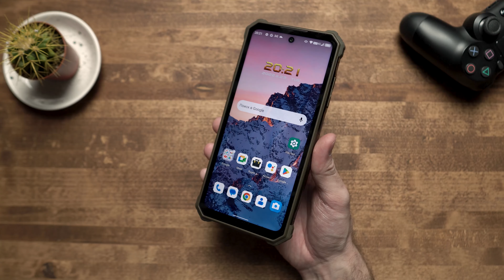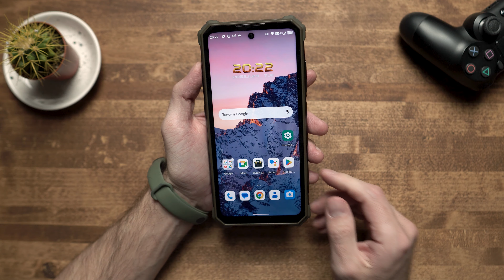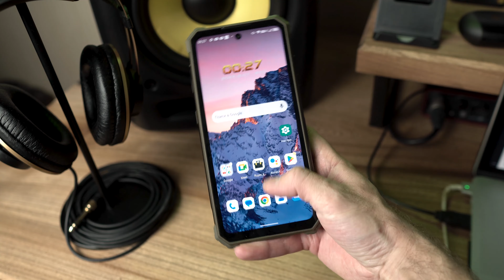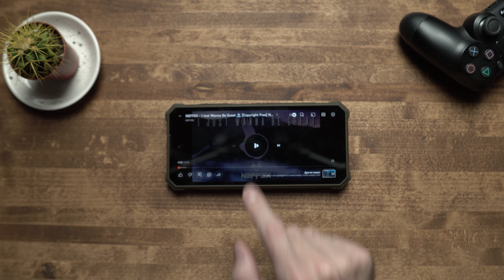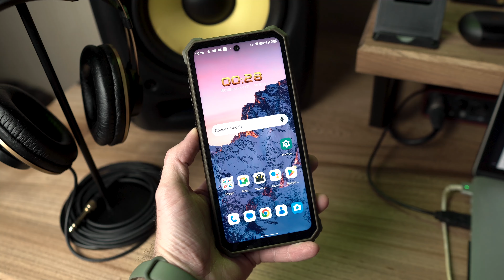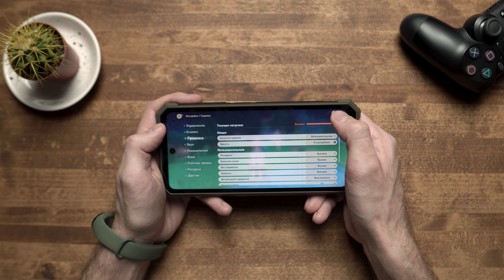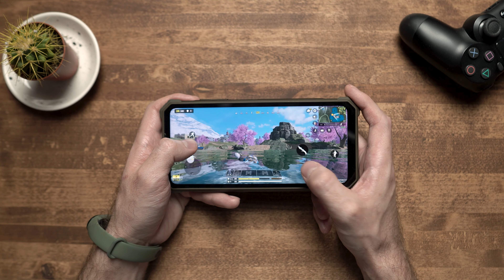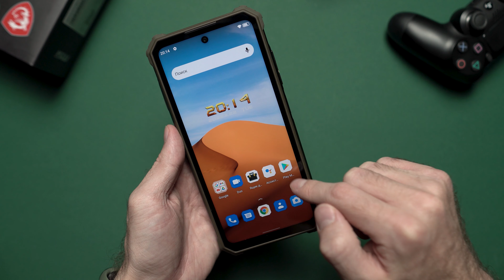Защищенный смартфон с годной начинкой и камерой - Обзор III F150 R2022